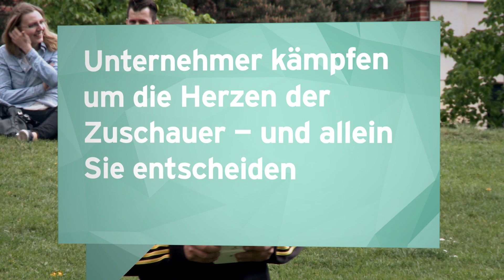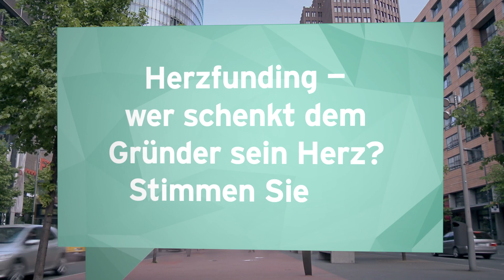Made in Berlin - Teaser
Trailer zur Media Convention 2014. Im Auftrag vom rbb Fernsehen.